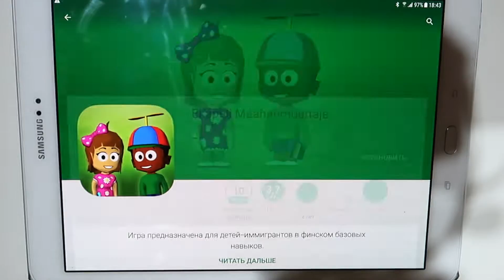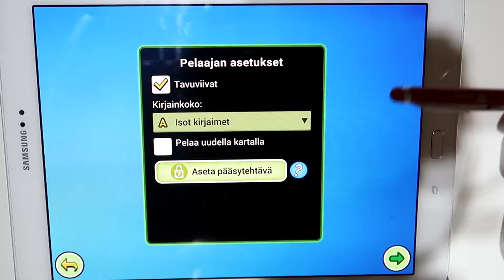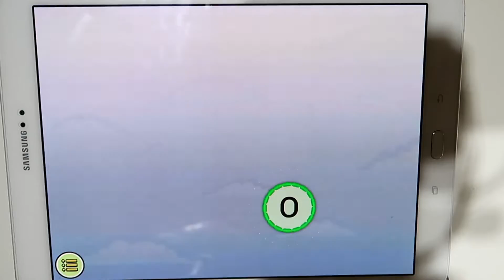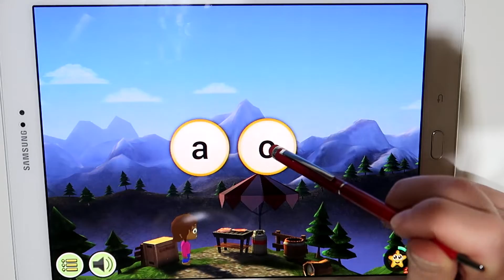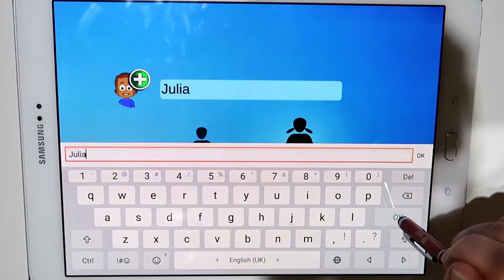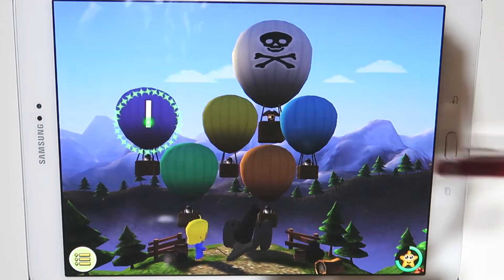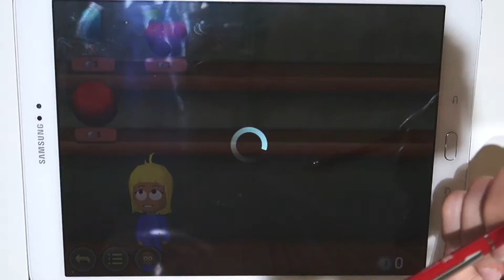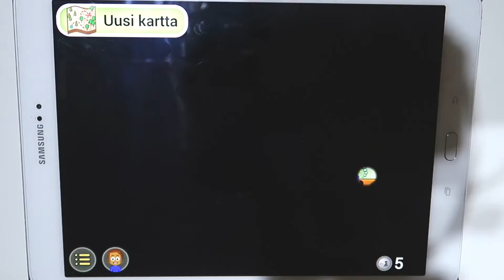Учим Финский язык! СУПЕР ПРИЛОЖЕНИЕ!!!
Друзья, по многочисленным заявкам мы сняли видео о Супер Приложении для изучения финского языка. Если вы ещё не пользовались этим приложением, обязательно попробуйте, оно поможет быстро и доступно начать изучение финского языка.Также с помощью Ekapeli дети развивают умение считать, сравнивать и вычислять, а также осваивать числа, цыфры и их порядок.

Всем привет мы рады приветствовать вас на нашем семейном канале. Мы- это дружная и весёлая семья из Финляндии: Юлия, Виталий и двое замечательных деток. На нашем канале мы будем рассказывать о своей жизни , семейном досуге, детях, спорте , учёбе. Также вас ждут увлекатeльные семейные Влоги, распаковки, обзоры и много другое Если вам интересно- подписывайтесь на наш канал. Мы будем рады новым друзьям.